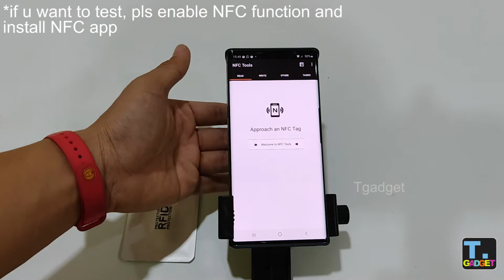Tgadget Smart Safety Anti-Theft Card Case RFID ID Holder Blocking Reader Credit Protect Case Cover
Prevents strangers reading your cards.
Avoid unauthorized scanning of your cards.
Protect your ID card, Credit card, Bank cards, Anti-scratch, anti-static, Anti-magnetic.
It is airtight, lightweight, anti-static and anti-radio frequency.
Eliminates electromagnetic interference (EMI) and shields electromagnetic radiation on the IC card.